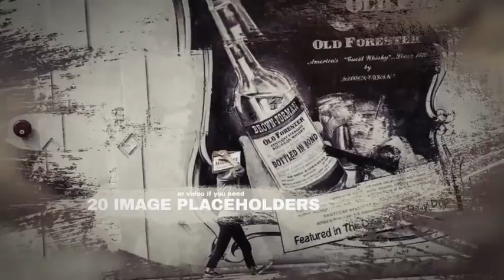Immersion Artistic Parallax Slideshow (After Effects template)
Customize animation speed using layers marker
20 - Photo/Video placeholders
40 - Text placeholders
1 – Logo placeholder
Video tutorial included
Light leaks footage included
Brush texture included
Dust footage included
Change text color in one click
3 color grading presets
Customize effects in few click